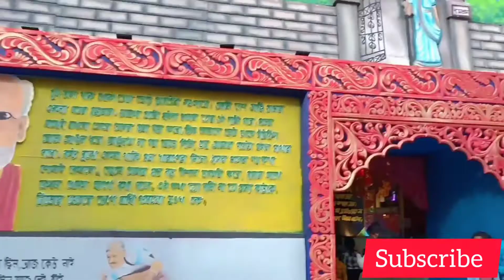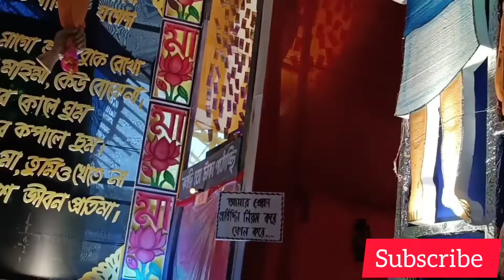কোথায় গেলাম ঘুরতে,,,নবমী তে কি হলো আমাদের সাথে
ai rokom bristi hobe vabte pari ni